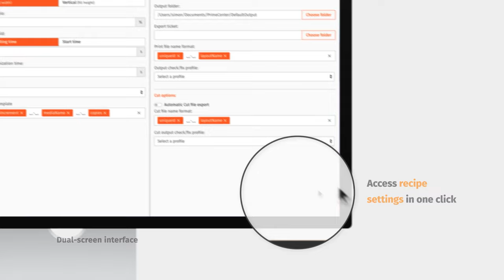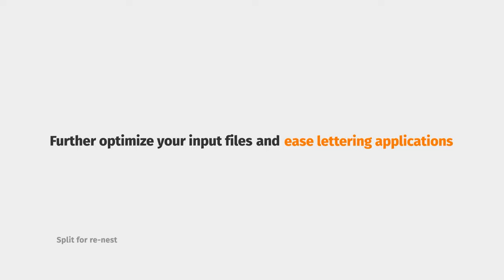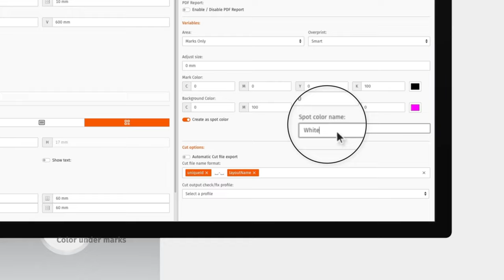PrimeCenter 2.0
What's new?